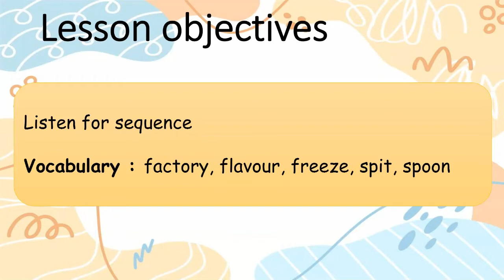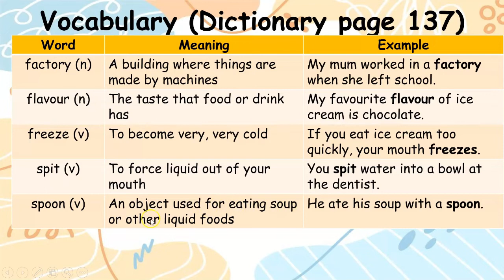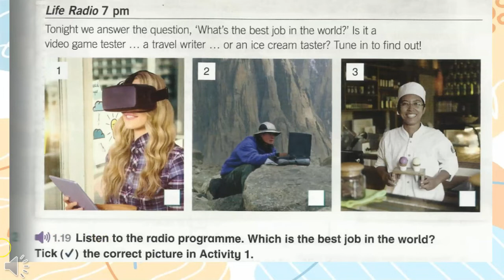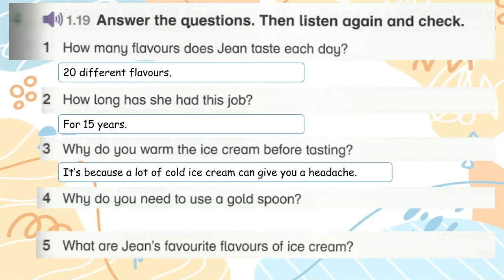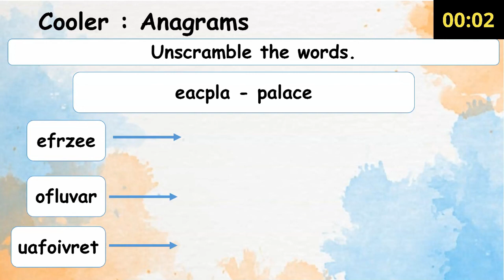Year 6 Academy Stars Unit 4 – Cool jobs Lesson 5 page 53 + answers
ACADEMY STARTS YEAR 6 – UNIT 4 – Cool jobs Lesson 5 PAGE 53 with answers
0:00 - Introduction
0:12 - Warm - up
0:46 - Vocabulary
1:25 - Part 1
1:50 - Part 2
5:00 - Part 3
8:10 - Part 4
8:42 - Part 5
9:09 - Cooler